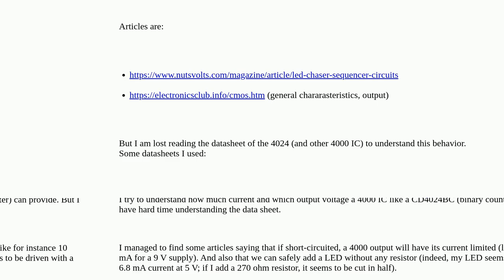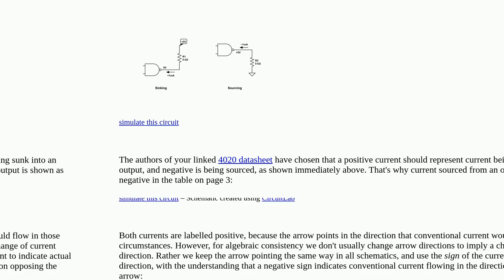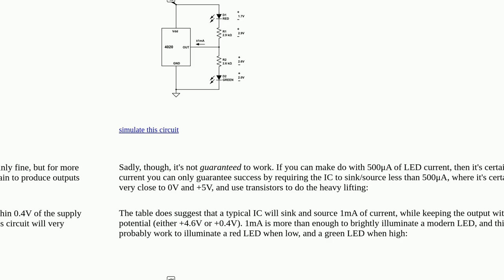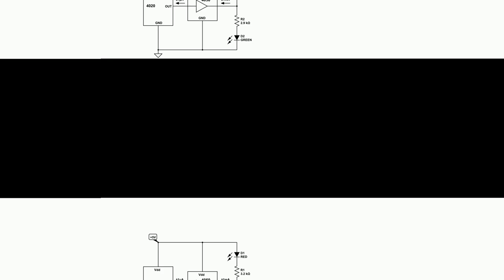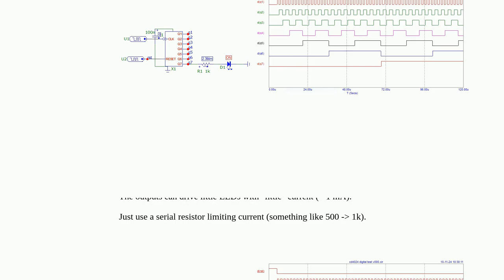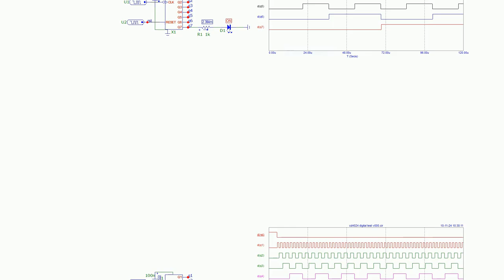Electronics: Understanding 4000 series datasheet for output current values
Understanding 4000 series datasheet for output current values

A special thanks goes out to the community

  led cd4017 integrated-circuit circuit-design